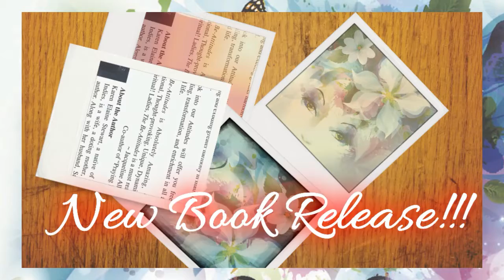The Be-Attitudes: Women and the Many Faces We Wear commercial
NEWEST BOOK RELEASE!!! In her new book, The Be-Attitudes: Women & the Many Faces We Wear, Karen helps women to find their peace on the rollercoaster of emotions, struggles, frustrations and hopelessness that many women face as they try to do it all. Through the “attitudes” she teaches her readers to find their balance point.